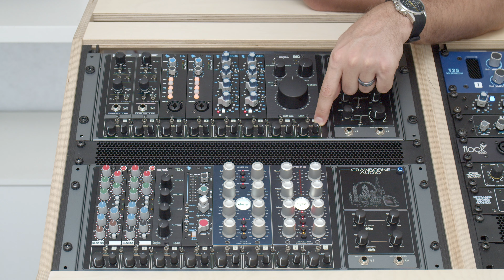Cranborne Audio 500